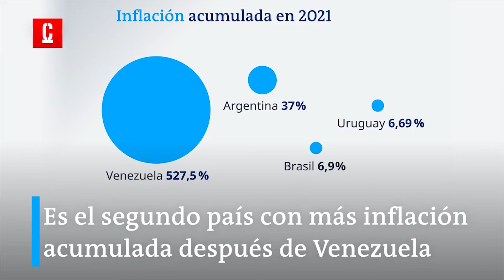La nueva medida del Gobierno: ¿ideas congeladas? - Nancy Villarruel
El análisis económico financiero de la semana por Nancy Villarruel a partir de la nueva medida del Gobierno: ¿ideas congeladas? Congelan los precios nuevamente, ¿hay riesgo de desabastecimiento?
¿Qué opinas acerca de esta reiterativa manera de intentar controlar la inflación?